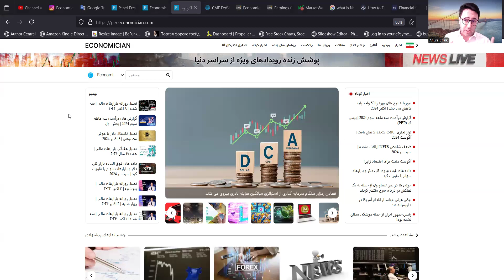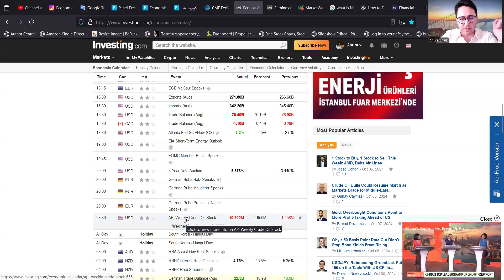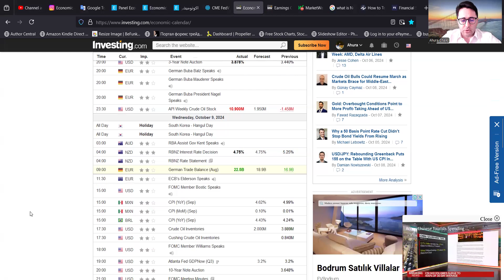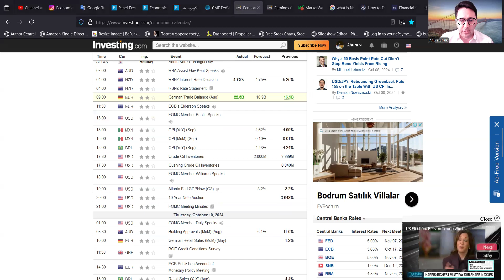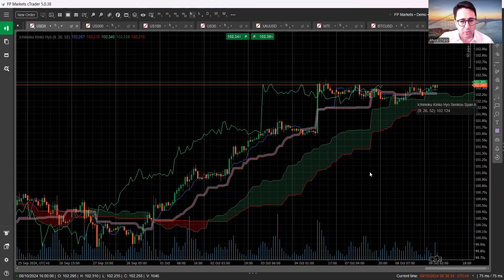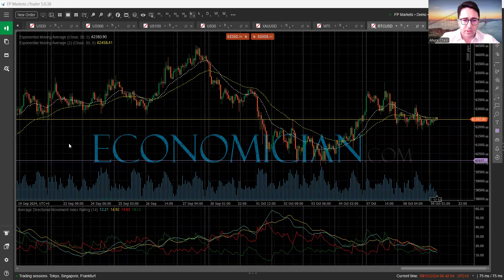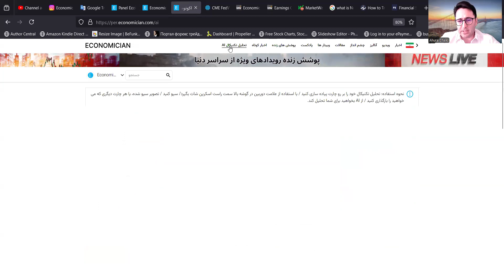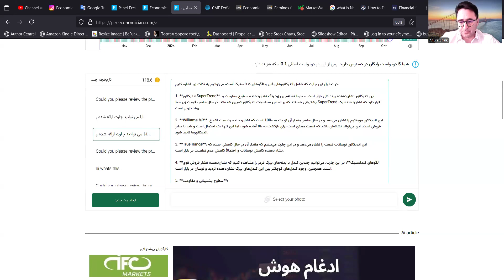تحلیل روزانه بازارهای مالی | چهارشنبه | ۹ اکتبر ۲۰۲۴